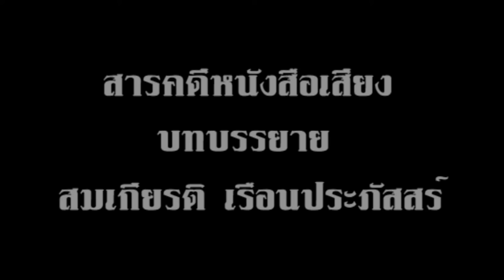หนังสือเสียง สารคดีแห่งอิสระภาพ "อยุธยามหายุทธ" ตอนที่ ๒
ลุปีวอกวันพฤหัสบดี เดือน ๖ แรม ๒ ค่ำ พุทธศักราช ๒๑๒๗  สมเด็จพระนเรศวรเป็นเจ้า ทรงหลั่งน้ำทักษิโนทกจากสุวรรณภิงคาร ลงสู่ปฐพีเมืองแครงแลทรงประกาศว่า
“เราขออัญเชิญเทพมหิตฤทธิ์ เสด็จลงมาเป็นทิพย์พยาน ด้วยพระเจ้าหงสาวดีนันทบุเรง คิดทำอันตรายแก่เรา……  แต่นี้ไปกรุงศรีอยุธยากับหงสาวดี มิได้เป็นปฐพีเดียวกันดุจแต่ก่อน ขาดไมตรีต่อกันแต่วันนี้ตราบเท่ากัลปาวสาน”